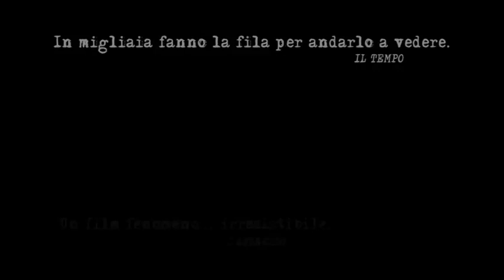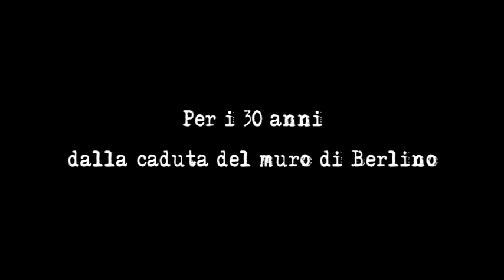GOOD BYE LENIN - Trailer - Italiano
con Katrin Sass